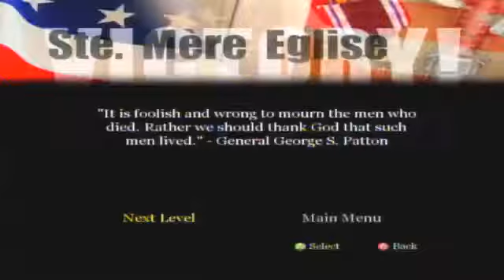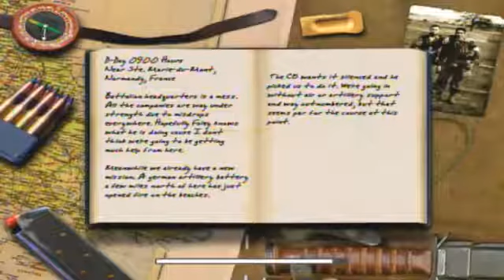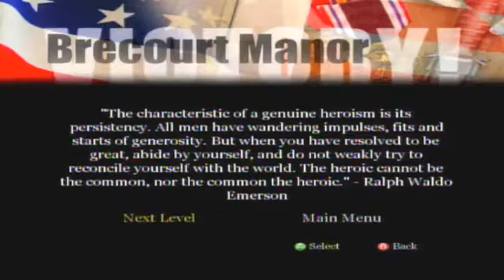Call of Duty Part 5: Normandy Route N13 & Brecourt Manor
US Campaign

Normandy Route N13 & Brecourt Manor